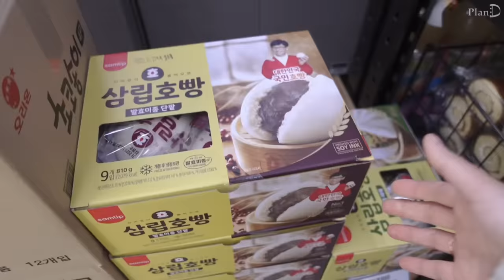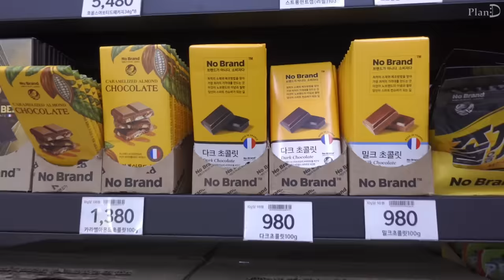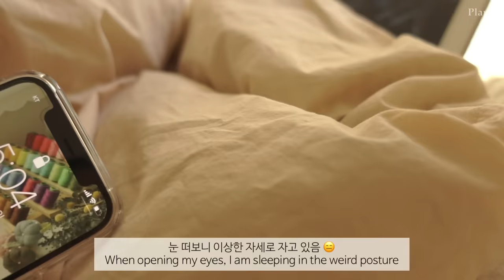ENG│해물듬뿍 오징어짬뽕과 달콤한 크림새우. 미니소라빵, 하루에 미팅세번 하고 할로윈 떡볶이먹는 일상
해물짬뽕 │ 크림새우 │ 돼지갈비 │
겉절이김치 │ 미역국 │ 맛살계란말이 │
미니초코소라빵 │ 페스츄리생지 │ 꼬깔콘│
아인슈페너 │ 정또띠 │ 실링왁스│
현선이네 │ 호박주먹밥 │ 미라주먹밥│
미라소세지 │ 할로윈떡볶이

💌 비지니스

카키 트렌치코트│닐바이피 Vintage Max Trench coat
민트 맨투맨│던스트
네이비 후드집업│드파운드  logo hood zipup
아이보리 트렌치코트│마론에디션 Cream A-Line Single Trench Coat
베이지 가디건│딘스 Y-NECK STUD KNIT CARDIGAN_BEIGE
흰가방│뮤니에 PLEATS SHOULDER BAG
목걸이│메드스튜디오
주얼리쇼케이스│슬로우어